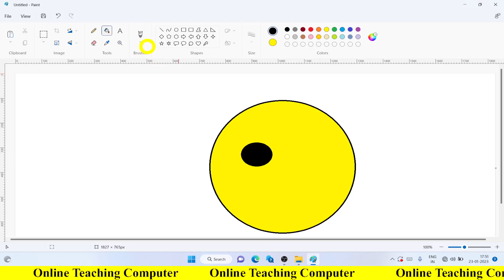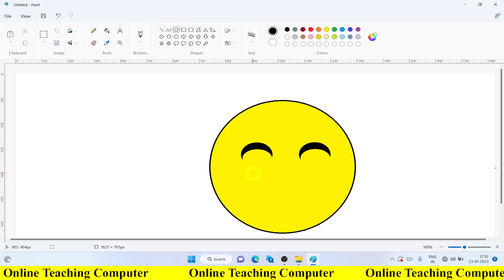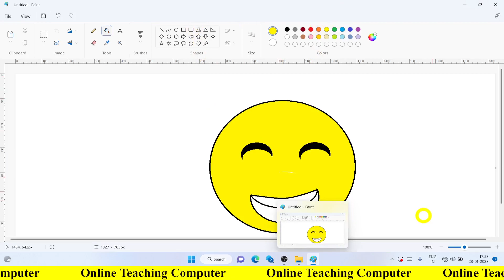How to draw a Laughing Face Emoji in MS Paint